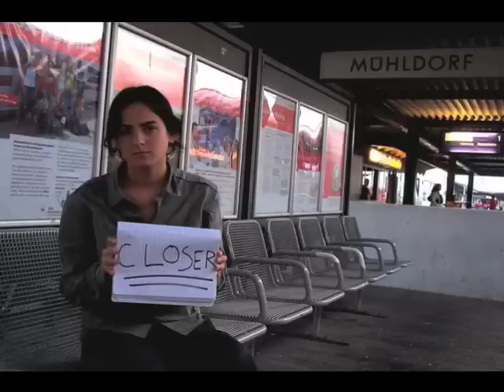candice payne, i love you.